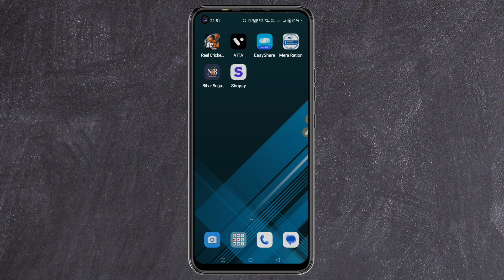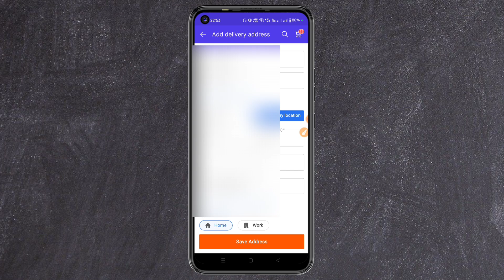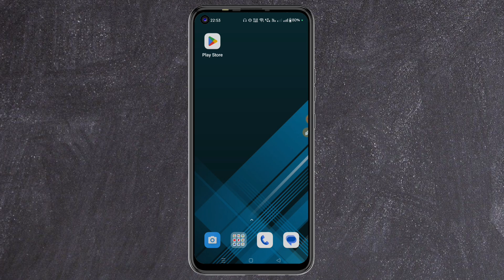how to change address in shopsy || shopsy me address kaise change kare || shopse address change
Dosto aaj ke is video me maine aap sabhi ko bataya hai ki shopsy me address kaise change kiya jata hai agar aap sikhana chaahate ho to is video ko pura jarur se dekhiye

✪ Your Queries ✓✓

shopsy me delivery address kaise change kare
shopsy app me address kaise change kare
shopsy me order karne ke baad address kaise change kare
shopsy par address kaise change kare
how to change address in shopsy app
shopsy saved address problem
shopsy order address change
how to change number in shopsy app
how to change delivery address in shopsy
how to change delivery address on shopsy in hindi
how to change my address in shopsy
how to change the address in shopsy
shopsy me delivery address kaise change kiya jata hai